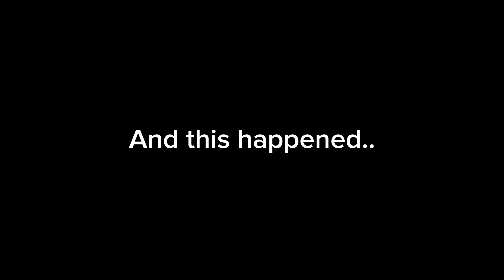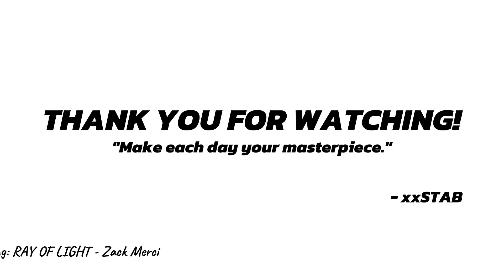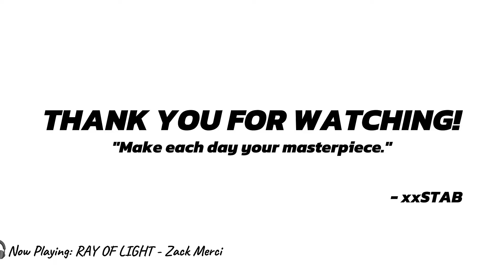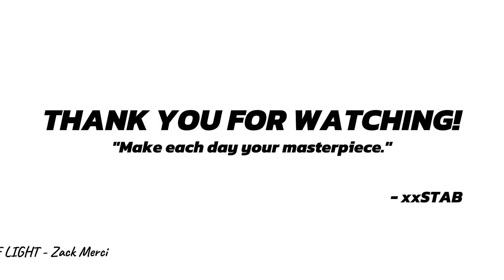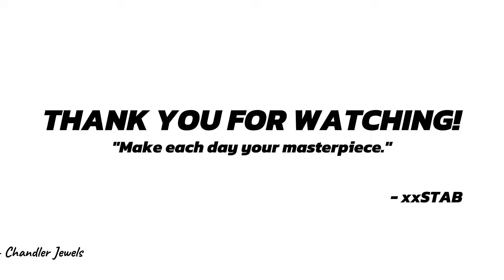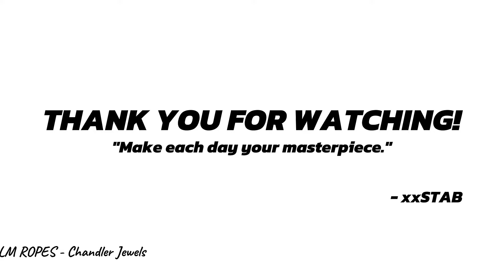SOLO RANKED GAME GONE WILD!! - After they saw my TOP GLOBAL ARLOTT!! | Top Global Arlott 2024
ARLOTT SKILL SETS:
Passive – Demon Gaze
First skill – Dauntless Strike
Second skill – Vengeance
Ultimate – Final Slash